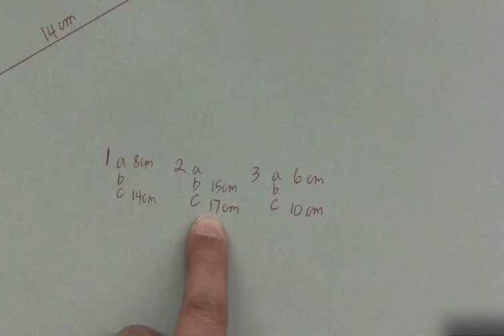Draw Right Triangles.mov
Draw right triangles given one side and hypotenuse